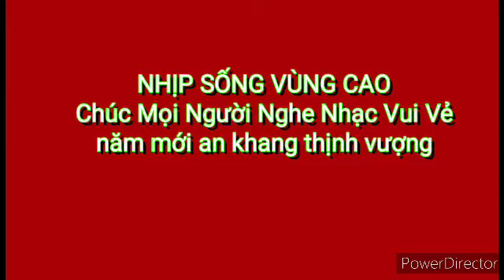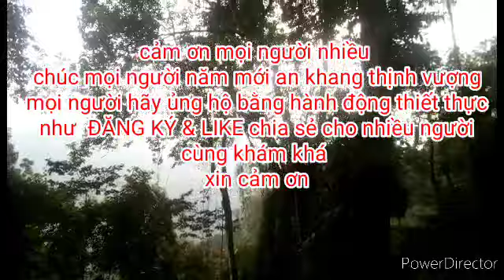Khám phá nơi núi rừng Tây bắc. Nhịp sống vùng cao TV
Khám phá những cảnh quan núi rừng trên bản vùng cao
Lưng chừng núi Tây bắc